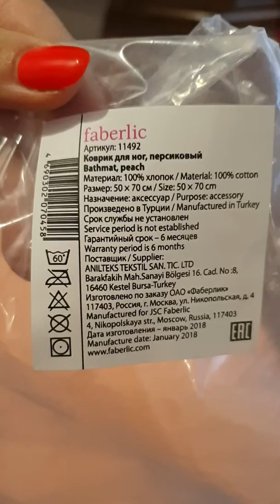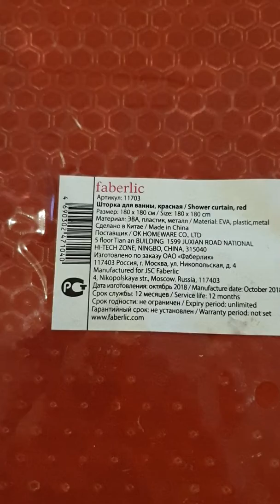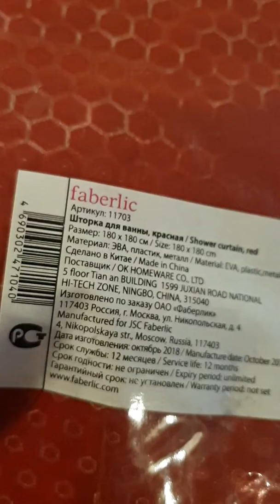Լոգասենյակի համար ապրանքներ ֆաբերլիկից😍